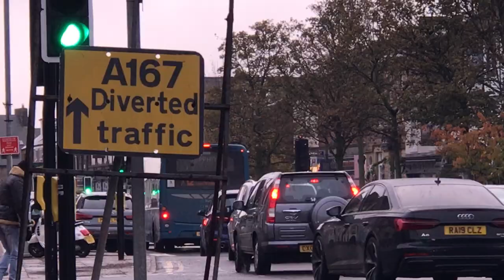Nk15 Aaz at Low Fell, X12 for Durham (then Middlesbrough)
Taken whilst on the way back to respite from school.

Arriva North East 1599

Allocation Rarity: Unknown